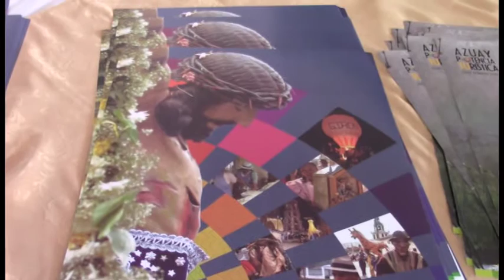En Cuenca se anunció inicio de fiestas y sacrificios al Sr. de Girón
En rueda de prensa desarrollado en el Salón de Próceres de la Gobernación del Azuay, se presentaron las festividades en honor al Señor de Girón 2015, la mesa directiva estuvo conformada por autoridades municipales, priostes, reinas de belleza y la coordinadora zonal del Ministerio de Turismo, varios medios de comunicación de Cuenca hicieron eco del llamado.